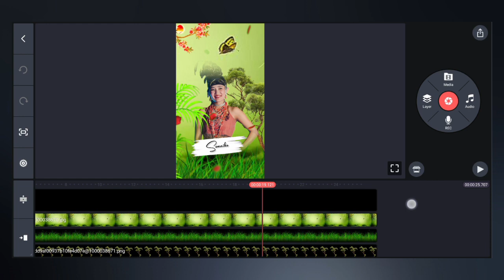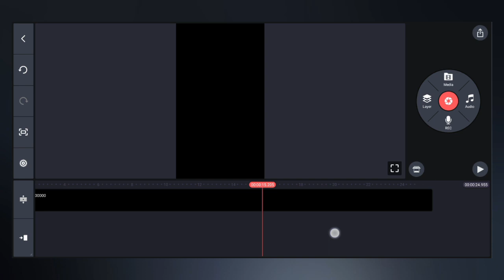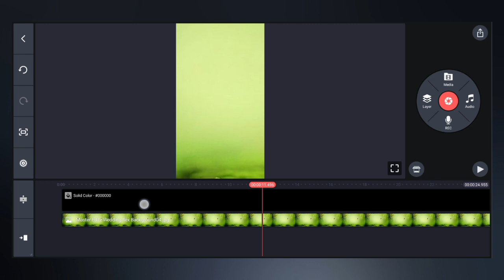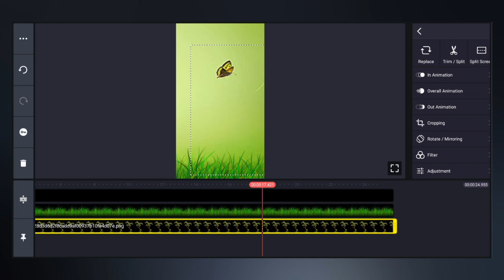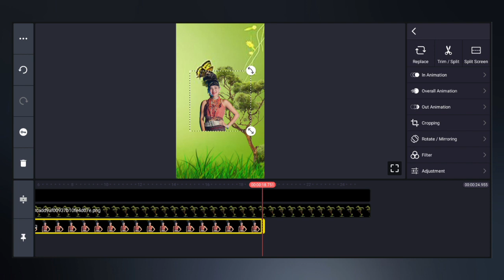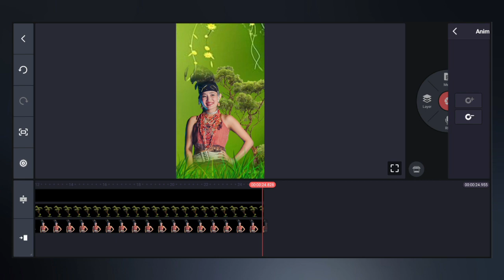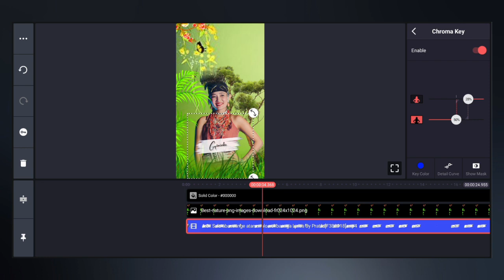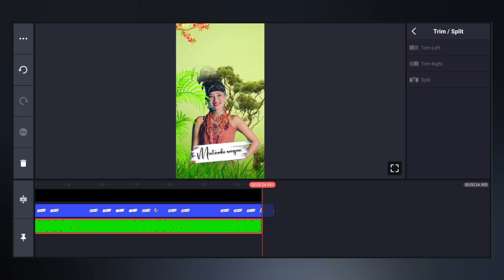Beautiful nature whatsApp status editing || Garo kinemaster video editing, Kinemaster video editing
garo song
alight motion video editing garo
alight motion video editing
garo
kinemaster video editing
garo alight motion video editing
garo film
garo song 2023
maikai alight motion video editing
garo new song
maikai video editor kagen
alight motion garo
garo editz
garo whatsapp status video editing
new garo song 2023
video editing alight motion
garo song new 2023
cheam sangma
garo film new 2023
garo new song 2023
new garo song
status garo